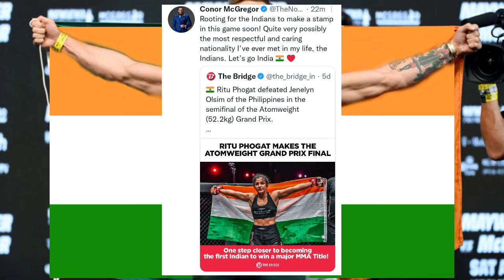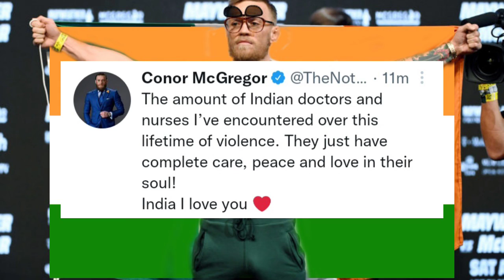Conor McGregor bizarre Indian Twitter Spree